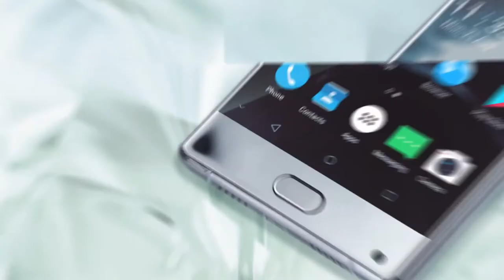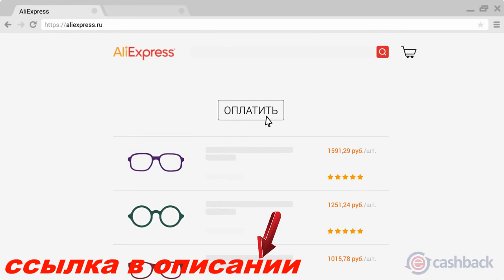Doogee Mix станет самым доступным безрамочным смартфоном gadget x